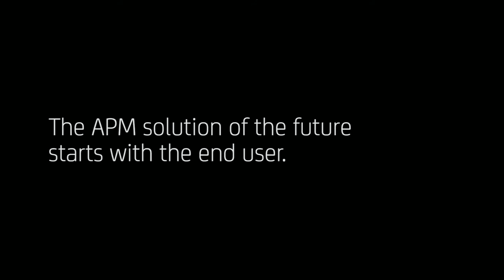The APM Solution of the Future Starts with the End User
Your customers are changing the app game.  Learn how a modern approach to APM is enabling National Australia Bank deliver a customer experience that drives satisfaction and loyalty.